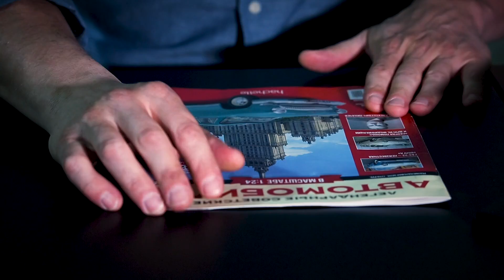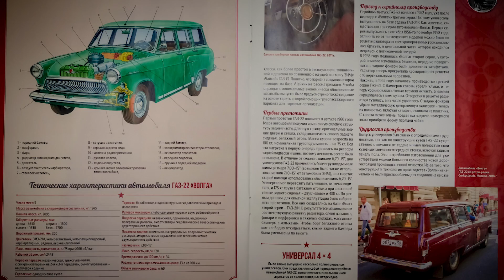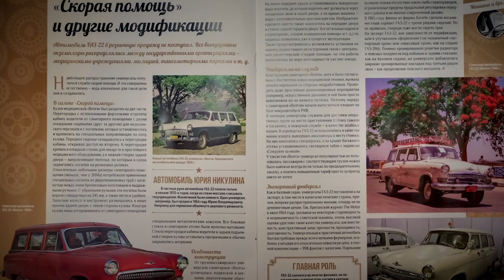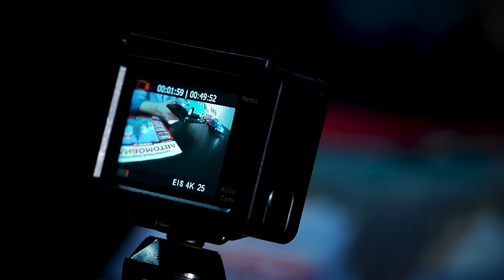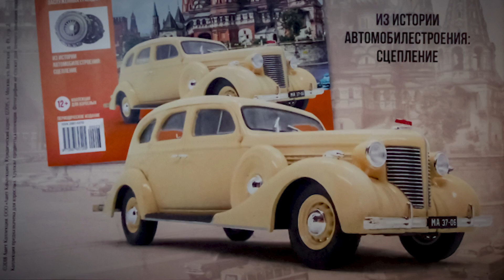Почему новая Волга – просто ОТЛИЧНАЯ? | ГАЗ 22 ВОЛГА Универсал Ашет (Hachette) | Про автомобили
Обзор модели ретро автомобиля Волга Универсал родом из СССР, ГАЗ 22 Универсал от Ашет Коллекция.

Данное видео часть рубрики Обзор игрушек – модели СССР. В рамках этих выпусков мы делаем распаковку игрушек автомобилей - масштабных моделей автомобилей СССР или игрушек того времени - дорогих нашему сердцу или интересных с точки зрения истории автомобилестроения нашей страны. Масштабные модели 1:24 Ретро автомобили СССР - огромная редкость, а особенно – сделанные качественно.

Про Автомобили - авторский канал Ивана Зенкевича, ищем старые автомобили, необычные, заброшенные и редкие ретро машины, делаем обзоры, рассказываем фишки и технические характеристики. В общем создаем самый большой архив видео о советском автопроме, истории автомобилей СССР, да и истории советского союза, в целом.